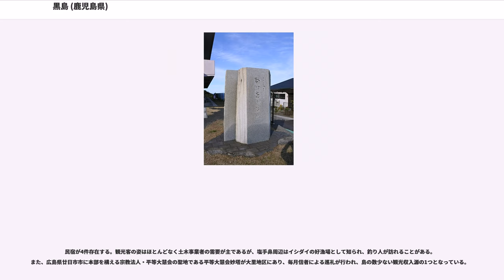黒島 (鹿児島県)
黒島（くろしま）は、薩南諸島北部に位置する有人島である。全国の他の黒島と区別するため薩摩黒島（さつまくろしま）と呼ばれることもある。郵便番号は890-0902。人口は171人、世帯数は98世帯（2018年2月1日現在）。大隅諸島には、含まれるとする説と含まれないとする説とがある。竹島、硫黄島および周辺の小島や岩礁とあわせて鹿児島郡三島村を構成する。地名（行政区画）としての「黒島」の呼称は鹿児島県鹿児島郡三島村の大字となっており、全島がこれに該当する。

面積は15.37平方キロ、171人の島民が住んでいる。東岸の大里と西岸の片泊の2つの集落から構成され、三島村の主要3島の中では面積・人口ともに最大である。

黒島から45km西方沖に草垣群島が、55km北西沖に宇治群島がある（いずれも南さつま市笠沙町に帰属）。同じ三島村の竹島・硫黄島が鬼界カルデラの外輪山の一部であるのに対し、黒島は宇治群島や草垣群島と並んで旧期琉球火山岩帯の一角をなし、他の2島とは起源が異なる。島全体が大名竹や照葉樹で覆われており、沖から見ると黒ずんで見えることから黒島の名が付いた。

全体に起伏が激しく外周は断崖絶壁で、平地らしい平地はほとんどない。集落内の民家はまとまって立地しておらず、山腹にへばりつくように散在している。河川も多く、島の各所で滝が見られる。また島の南西部には浸食崖の連なる景勝地、塩手鼻がある。

600mを超える標高差のため海岸線から山頂まで特異な植物相が見られ、「薩摩黒島の森林植物群落」の名称で国の天然記念物に指定されている。また2015年には村一帯を含め三島村・鬼界カルデラジオパークに指定されている。

国土地理院地図（抄）。陸繋した浜辺や海礁上の小岩、無名の岩を除く。

鹿児島港から大里・片泊の各港へ、村営船みしまが週3便運航する。飛行場はない。

三島村唯一の県道である鹿児島県道221号片泊大里港線が島の北側を走り、2つの集落を結ぶ。南側には村道村瀬線が伸び、県道とあわせて環状をなしている。舗装状況はいずれも悪い。

島内に公共交通機関やタクシーはない。特に掲示等はないが、観光客向けにはレンタサイクルが用意されている（要予約）。

伝承では、島民は平家落人の子孫といわれる。壇ノ浦の戦いに敗れた平家一族が築いたと伝わる平家城跡のほか、「大庭どん」が訛ったものという「イバドンの墓」という遺跡も残る。これは宇都宮信房に率いられた源氏の武将・大庭三郎家政が平家打倒のために来島した際に、平家の娘に恋をして島に住みついたとする伝説に因む。。この伝承は『吾妻鏡』に見える、天野遠景・宇都宮信房らの「貴海島」追討 の記事とも符合する点が多く、このとき彼らが渡海した 「貴海島」は黒島であった可能性がある。なお隣の硫黄島も1177年に俊寛が流謫された「鬼界島」として知られており、「鬼界」とは当時日本の最辺境であったこれらの島々を漠然と指す言葉であった。

他方で、諸々の史料から、中世までは奥七島（吐噶喇列島）と並んで日本の統治の及ばない外界であったとする説もある。硫黄島と黒島の間は潮流が激しく、当時の簡素な船では到達が困難であったと推定される。

古くは在地の日高氏が支配していたが、確実な外部からの統治の記録として、1334年に島津氏が配下の千竃氏を黒島郡司として据えたとする記述が見える。1412年には島津氏が種子島氏に竹島・硫黄島・黒島を与えており、これが三島をまとめて扱うようになった初めとされている。なお、黒島をはじめ薩南諸島には今日まで日高姓が多い。

14世紀初頭ごろ建設された大規模な石塔群が島内に見つかっており、高度な知識を備えた権力者の存在が推定される。14世紀後半には、硫黄島に拠点を置いた長浜氏との交流の記録も散見されるようになる。

江戸時代には他の2島とともに島津藩の配下に置かれ、1889年（明治22年）に町村制が施行される。1895年の7月24日、枕崎の沖合で多数の鰹漁船が暴風雨のため難破し、合計で数百人の犠牲者が出た。この際には黒島にも乗組員や死体が漂着し、島民が救助に当たったという。この事件は「黒島流れ」として現在でも島に語り継がれており、島には死亡者を祈念する白衣観音像があるほか、枕崎市と黒島の間で毎年「枕崎市少年の船」という交流イベントも行われている。

太平洋戦争末期には、鹿児島などから出撃した特別攻撃隊が時として緊急避難することがあった。島の南部...